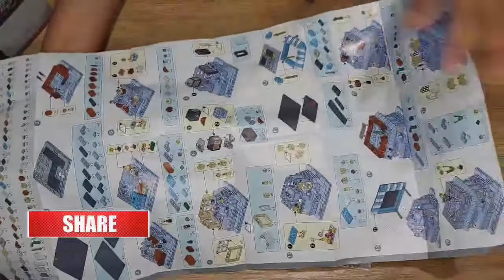UNBOXING LEGO and REVIEW LEGO LOZ building blocks Japan Shopping Street 1646 BAKERY BREAD SHOP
i want to Unboxing and Try to Make a LOZ mini blocks Japan Shopping Street 1646 BAKERY BREAD SHOP